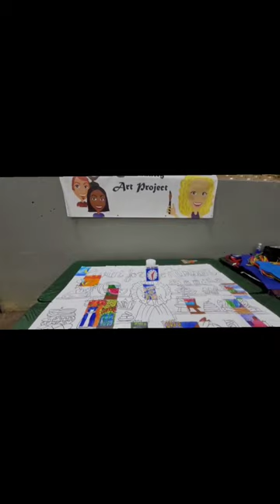Community Art Project Day 2 Willaimson County Fair 2023